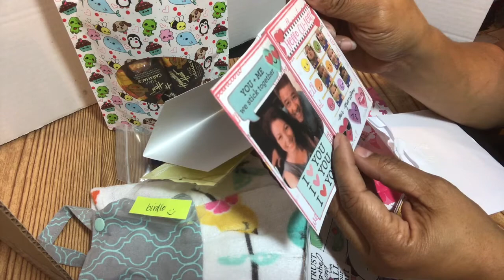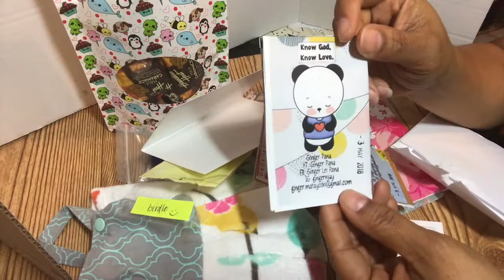Zine swap with Ginger Pana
Today I share a swap I received from Ginger Pana. We agreed to swap zines. We are both in the Zine Craz cold with Tellhimthanku. Please show some love to her channel. Below is her channel.